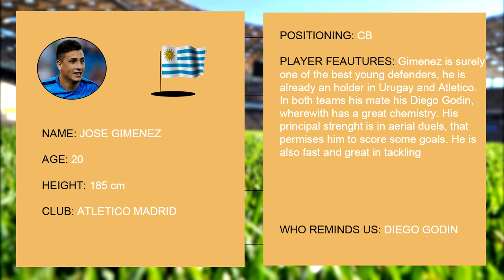Jose Gimenez | Defensive Skills & Goals 2015 | Atletico Madrid